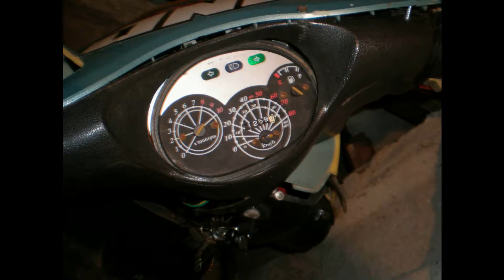Мій Скутер Фотки Залишилось Тількі Клапана Настроїти